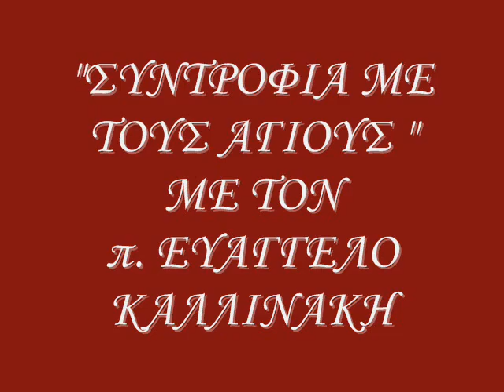14 10 "ΣΥΝΤΡΟΦΙΑ ΜΕ ΤΟΥΣ ΑΓΙΟΥΣ" 2014-2015